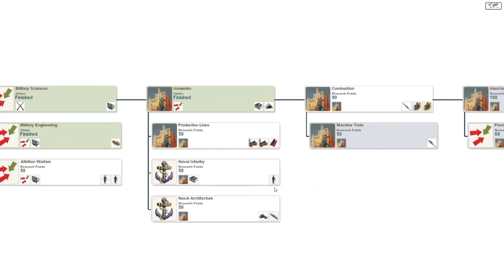Let's Play Making History 2 The War of The World #1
Hello guys welcome to my first let's play we are playing Making History 2 The War of The World this will be a very long let's play cause this game requires alot of time hope you enjoy it and if you do live a like and subscribe cya on the next one :D